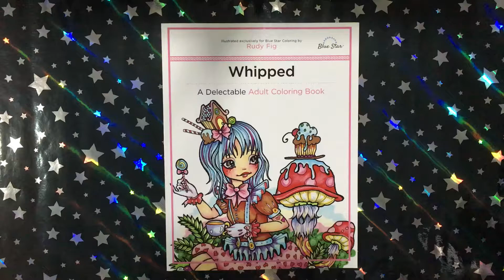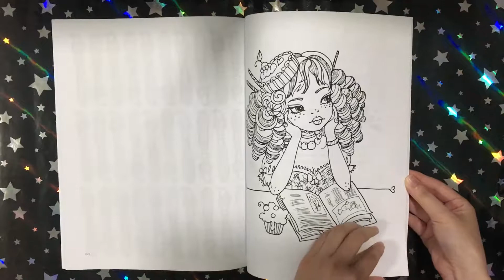Whipped - Rudy Fig || Coloring Book Flip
This is a flip through of the coloring book Whipped by Rudy Fig.